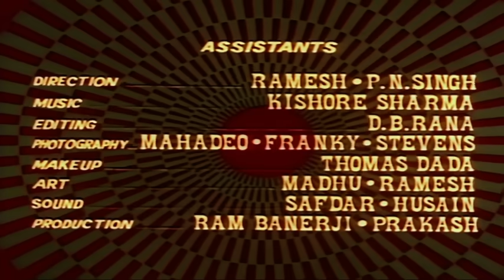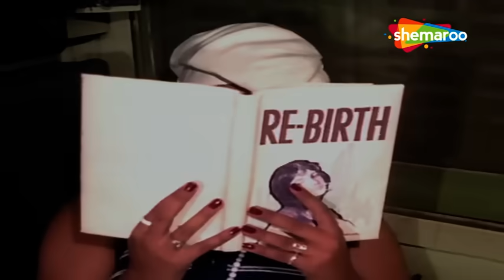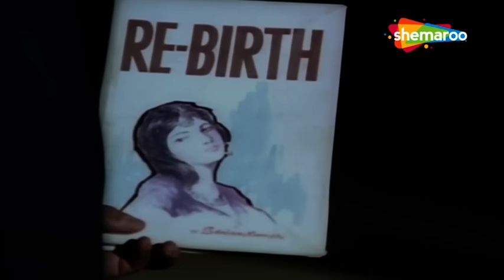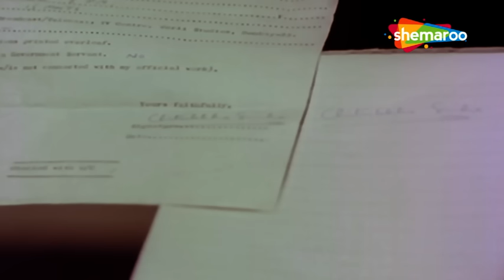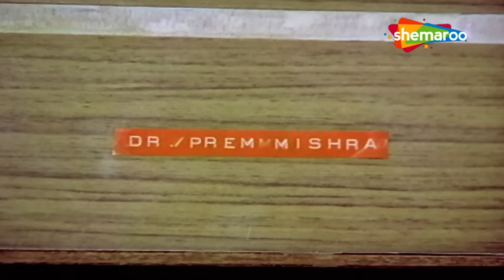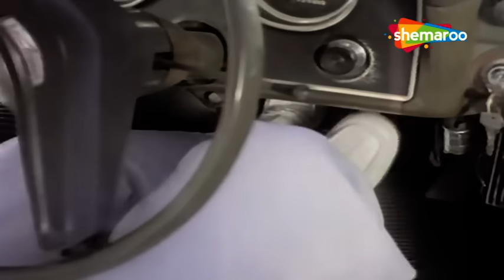अब क्या होगा - शत्रुघ्न सिन्हा, नीतू सिंह, मौसमी चटर्जी , विनोद मेहरा, असरानी - 70s की सुपरहिट मूवी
The story revolves around Ram Sinha, who meets a girl named Chitralekha while on a train journey. She disappears suddenly from a moving train and thereafter he meets her on various occasions, in circumstances that make him believe that she is a spirit or a ghost. He then discovers that his mother has fixed his marriage with the same girl, and though he goes through with the ceremony, he refuses to accept her as his wife. Chitralekha's ghost/spirit leads him to various life-threatening situations, from which he escapes. Eventually, Ram is killed in a jeep accident, after which it is revealed that his best friend Rajesh had conspired behind his back to cheat him of his wealth. The ghost was a well tutored accomplice who wore a mask that made her look like his betrothed and poisoned Ram's mind against her. The final denouement comes when Ram reappears and reveals that he had faked his death with the help of the Police and his doctor, so as to bring the culprits to the book.

Movie: Ab Kya Hoga (1977)
Director: Saawan Kumar Tak
Starcast: Neetu Singh, Shatrughan Sinha, Moushumi Chatterjee, Asrani, Manmohan Krishna, Pinchoo Kapoor, Vinod Mehra, Bindu, Ranjeet, Indrani Mukherjee.

TV Channels
Follow us on:

Marathi channels
Follow us on: